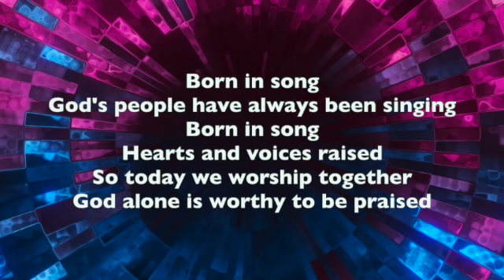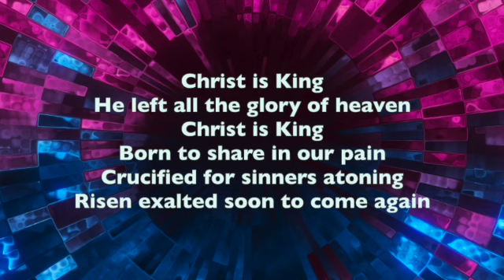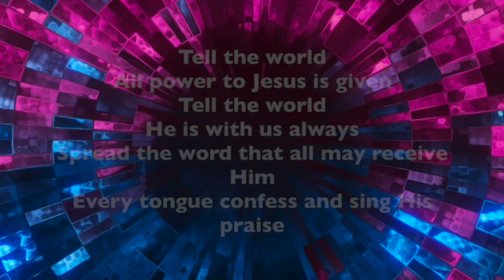Born in Song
Recorded by David Knight, Angela Wittleton and Eliza Knight for Somerset Mendip Methodist Circuit